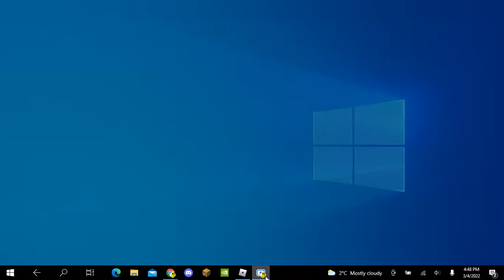Playing Roblox epic minigames